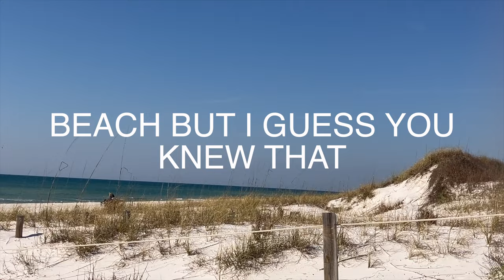4K — 02/21/2024 — Cape San Blas, FL and ST Joesph Peninsula State Park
Nice day for a ride to Cape San Blas and ST Joesph Peninsula State Park. Video is longer than I usually do so grab the popcorn and enjoy the ride.